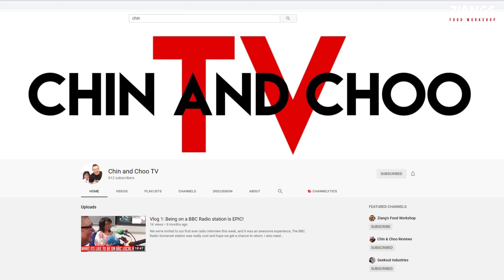Reaction to Uncle Rogers 1st egg fried rice reaction video SHORT EDIT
The amount of times a day someone sends me a link to his video or videos is honestly to much to even really count. So now we got the time to sit down and watch it together. Uncle rogers reactions from now on will be on Chin and Choo TV from now on, the long edit can also be found there.

One of the most asked for dishes ever, there are so many different version of this to make and we will get to all of them soon!

Chin and Choo Reviews channel:  @Chin & Choo Reviews
Daily Vlog (not for the easily offend)  @Chin

Here are links to products we recommend and that we use in our videos
Wok, good all round non-stick
Pre-Seasoned Cast Iron wok
High end wok we use at home
Kind of wok that a takeaway would use flat base
Kind of wok that a takeaway would use round base (this is what most takeaways use):
Best kind of cooking utensil for use with non-stick woks
Best kind of cooking utensils for use with an iron woks (used in takeaways):
Small clever (we use a lot)
Large meat clever (the ones all takeaways use)
Heavy duty wood chopping board

Small rice cooker 0.8 litres
1.8L Rice cooker (if your serious about Oriental cooking a rice cooker is a must):
Non-stick sauce pot for making pastes
Pot for making batches for sauces
Plastic takeaway containers so you can pot them up like a real takeaway
Foil takeaway containers so you can pot them up like a real takeaway
Bamboo handle spider skimmer for taking things out of hot water or oil
Laser Thermometer